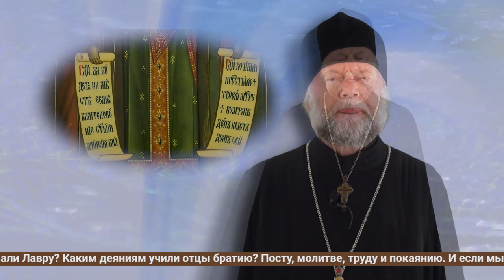Святые Киево-Печерской Лавры, корень православия и Беларусь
Святые Киево-Печерской лавры - это богоизбранный полк, лик богокрасный, источники чудес многих, иноческого и постнического общежития на Руси первоучители и наставники!

А таких благодатных мест, родивших сонм святых в мире, можно счесть по пальцам рук, на Руси – по пальцам одной руки. Миллионы, нет, миллиарды духовных нитей, одна ткань исторических событий связывает белорусские земли с Киево-Печерской лаврой, со святынями Почаева, Святогорска, Глинской пустыни, Чернигова, Елеца, Изюма, Новгород-Севереска... Мы связаны одной ризой Христа, одной его багряницей, одним Крестом. Там находится корень православия, которым мы живем и дышим сегодня.